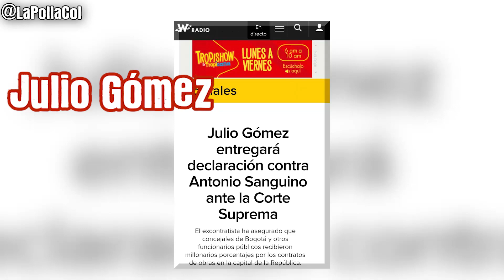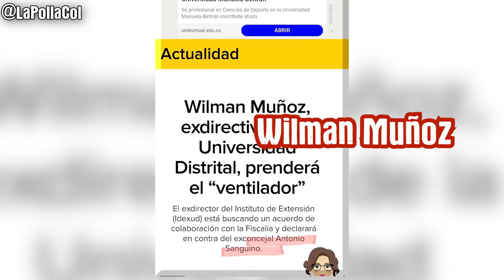La pareja de la alcaldesa de Bogota, Angélica Lozano Correa ataca a Gustavo Petro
La pareja de la alcaldesa de Bogota, Angélica Lozano Correa ataca a Gustavo Petro por supuestamente entregar cuotas burocráticas a concejales del Carrusel, pero calla la corrupción verde en la alcaldía y las cuotas de Antonio Sanguino Páez en la Unidad Administrativa Especial de Servicios Públicos UAESP